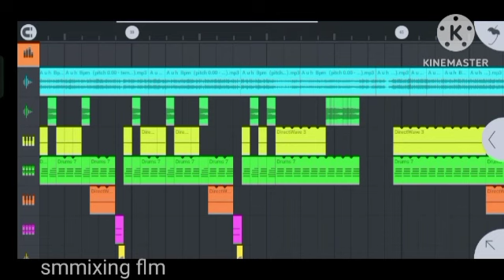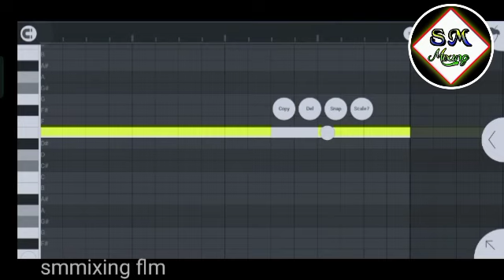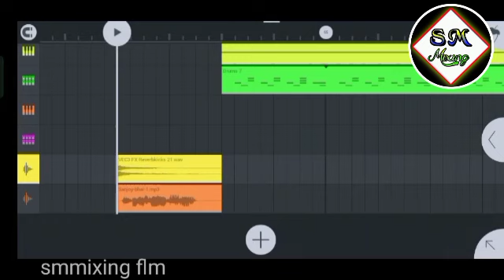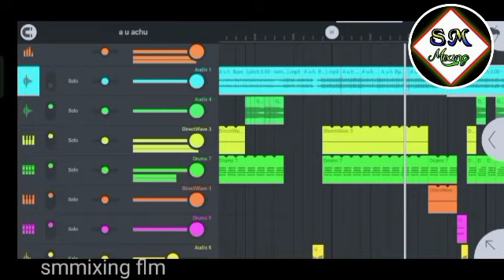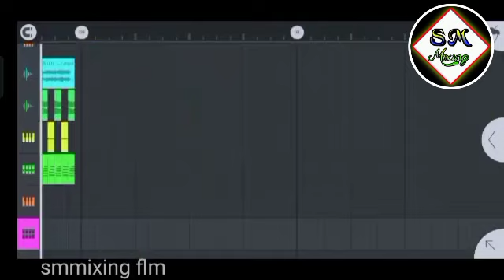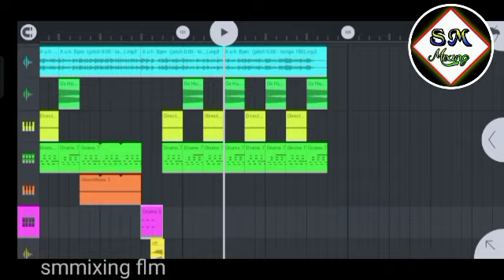Aa u achu hindi old song competition dot humming flm 2023 dj sanjoy fl studio flm satting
flm project dawonlod link

Mp3 high quality dj song

কিছুক্ষন পরে দিচ্ছি

dot humming bass flm
over bass competition flm
Rod show competition flm
dhek bass competition flm
dj dinu style competition flm
sanjoy bhai remix
smmixing flp
dj sanjoy bargram danga se